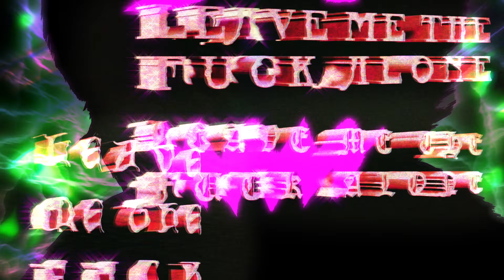$UICIDEBOY$ - WHATWHAT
Official Animated Music Video for “whatwhat" by $uicideboy$

DIRECTED AND ANIMATED BY TRISTAN ZAMMIT